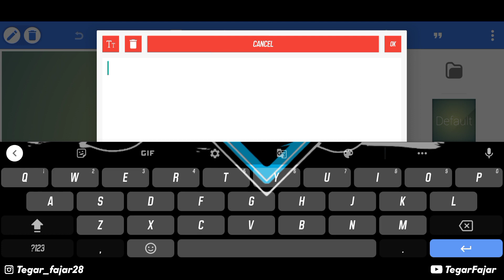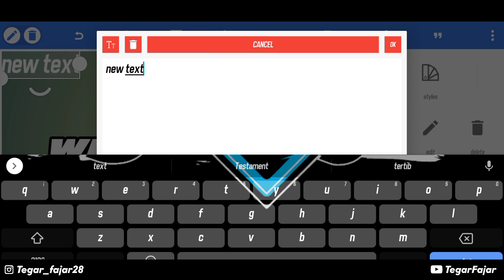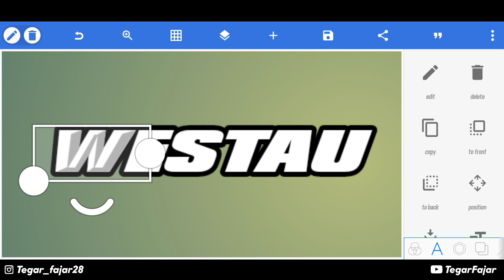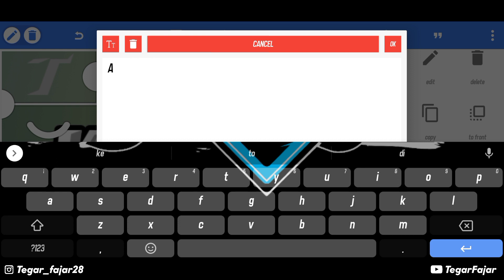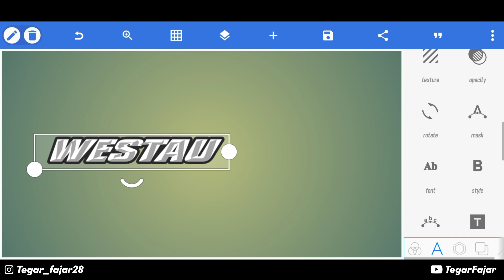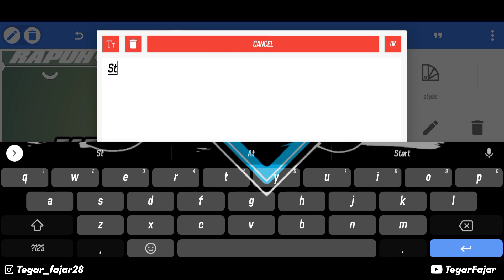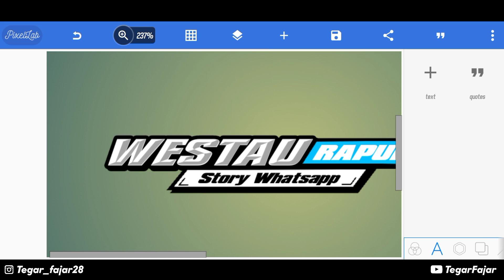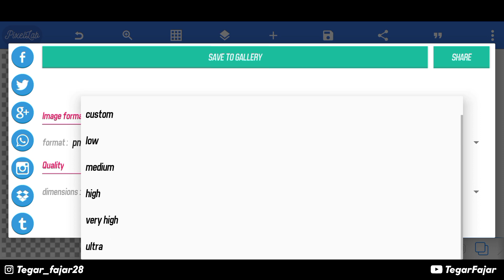Cara Membuat Logo Keren Simpel Di Pixellab || Logo CAV Terbaru 2020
Assalamualaikum wr.wb
Di Video terbaru kali ini saya akan memberikan tutorial membuat logo Yang Lagi Viral, Mentahan Gambar Sudah Saya Sediakan Di Deskripsi,Untuk itu tonton sampai habis yaa 👍

Dilarang Download Mentahan Sebelum Nonton Video, Tonton Dulu Agar Mengerti dan Hasilnya Bisa Maksimal!!

Ayo gaess kita sama" support channel ini dengan cara

🔹 KOMEN 🔹

MaturSuwun Slurr🤗

Wassalamualaikum wr.wb